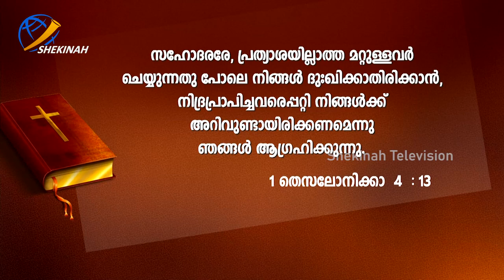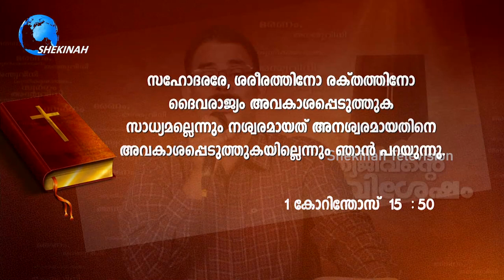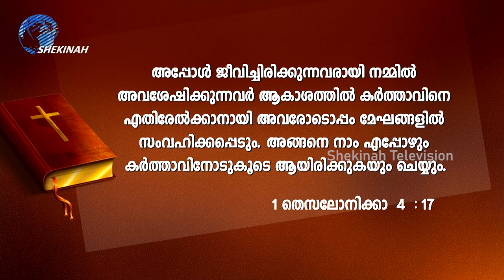നിത്യജീവന്റെ സുവിശേഷം | DAY 3 | Br. Varghese Kollam | Shekinah News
നിത്യജീവന്റെ സുവിശേഷം | DAY 3 | Br. Varghese Kollam

Idukki Vision  Channel No:51
Bhoomika :52
Malanad Vision  :56